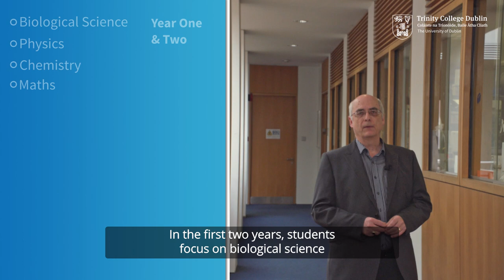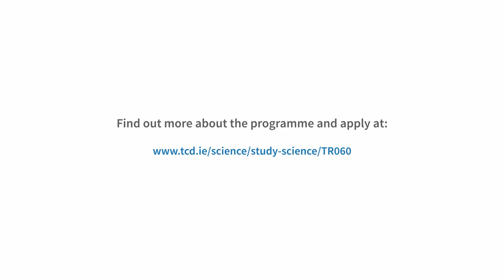Biological and Biomedical Sciences at Trinity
"Biological and Biomedical Sciences (TR060) at Trinity is a four year undergraduate degree programme for students with an interest in the Biological Sciences and the living world.

If you have an interest in preserving biological diversity and want to contribute to scientific discoveries that could lead to cures for disease this could be the degree for you.

Speaker:
Prof. Kevin Devine
Course Director, Biological and Biomedical Sciences